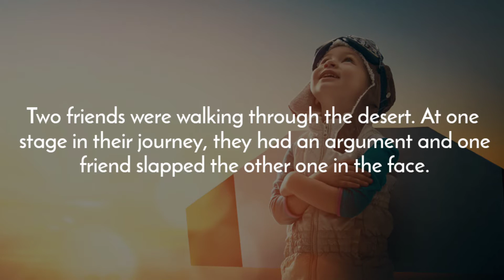FOCUS ON GOOD THINGS IN LIFE | MOTIVATIONAL VIDEO | MAGIC OF LIFE